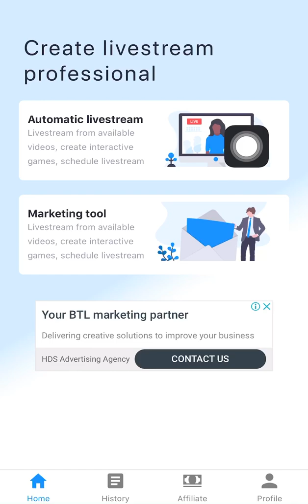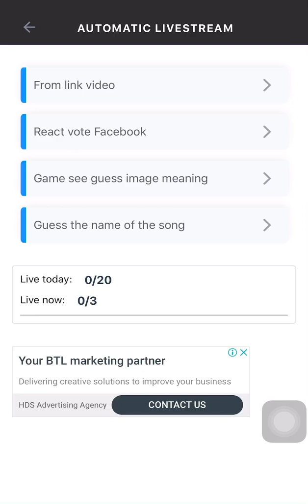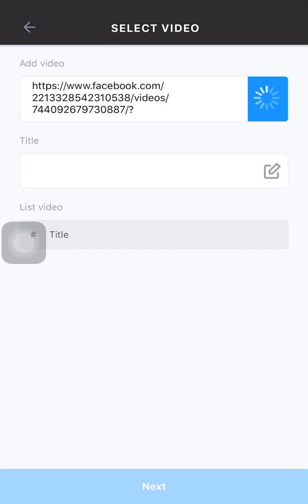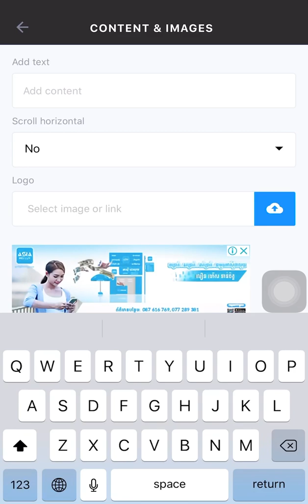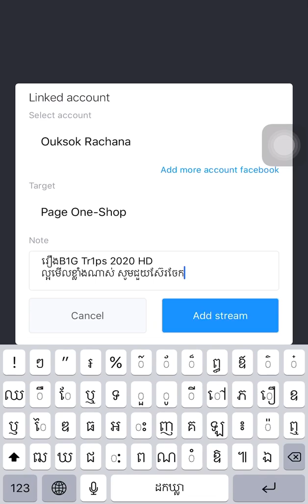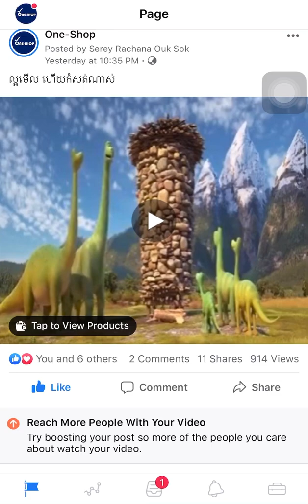របៀប Live Video រឿង ចេញពីទូរសព្ទ័ដៃ smart phone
របៀប Live Video រឿង ចេញពីទូរសព្ទ័ដៃ smart phone/gostream 2020

How to go live on Facebook,
how to play any video live on Facebook page,
how to play you tube video live on Facebook group,
how to play any video live on Facebook profile,